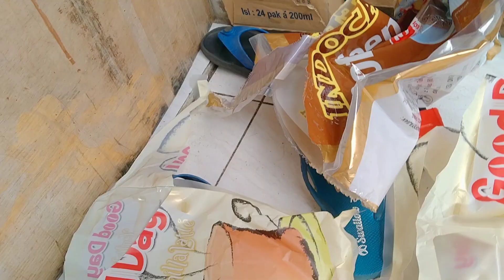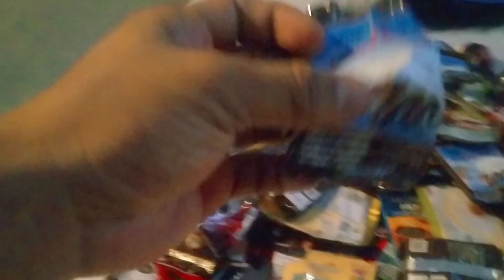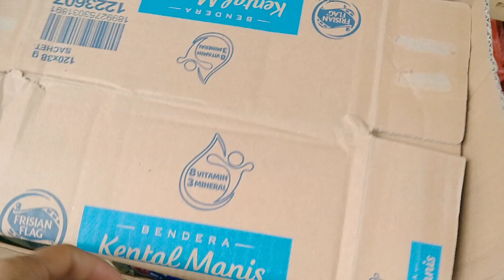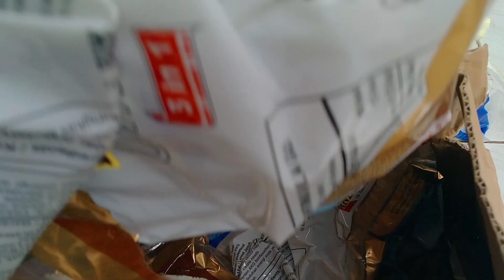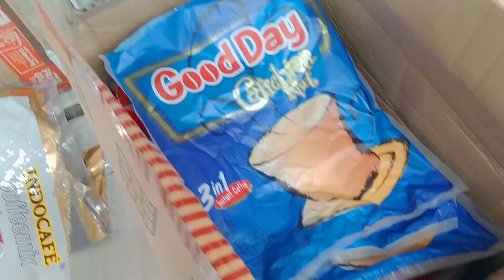Sampah Jadi Uang ‼️ Mencari Sampah Ke Minimarket - Ke Warkop Sekalian Sortir